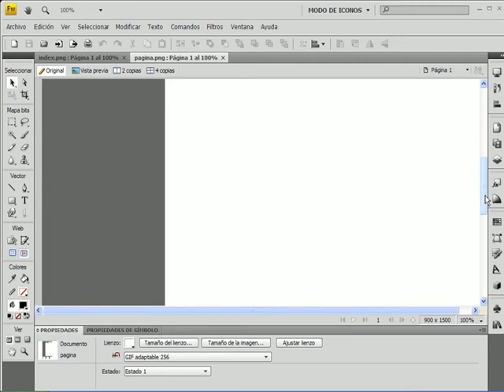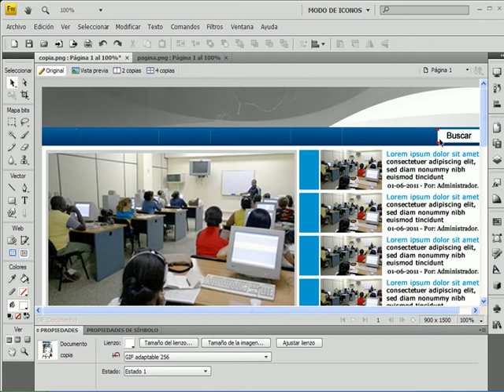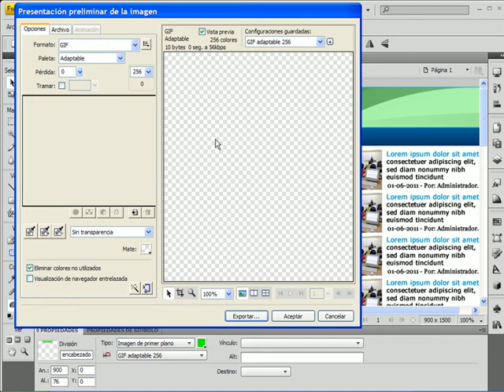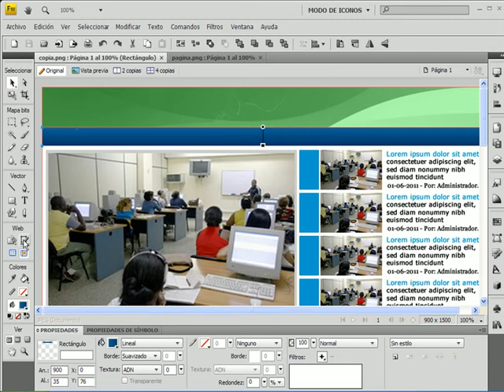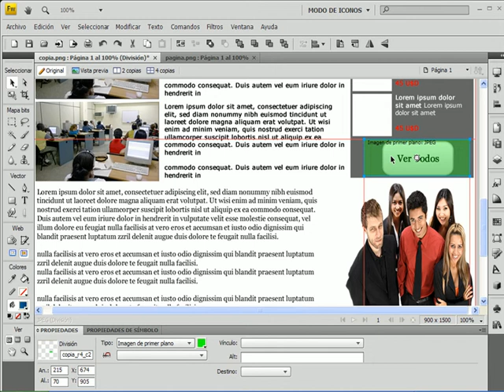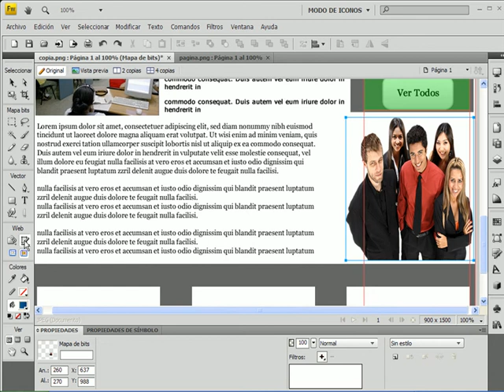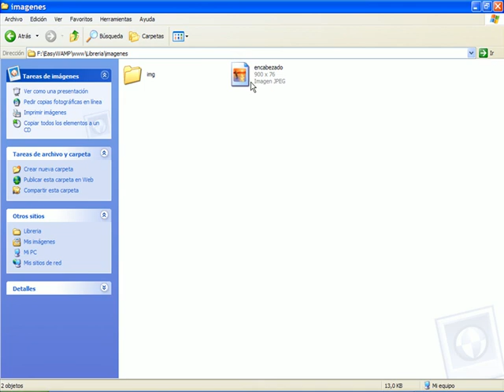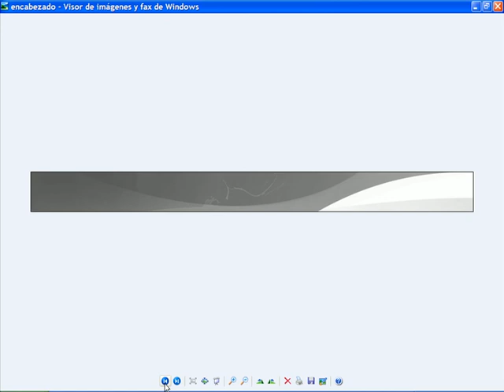VIDEO NO. 11 - PROYECTO 01 - Desarrollo de un sitio Web desde cero con PHP & MySQL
Realizar los cuatro recortes de imágenes usando la herramienta división que vamos a usar en el diseño Tableless del sitio.